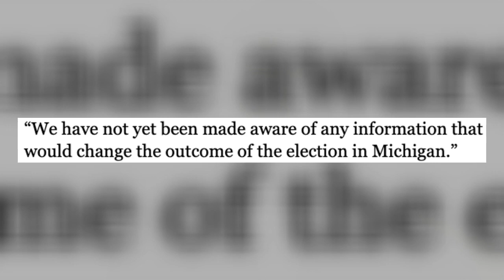Brad Raffensperger: The Man who Saved America